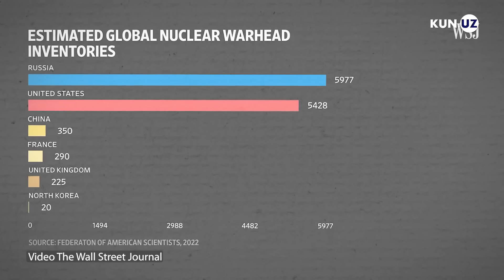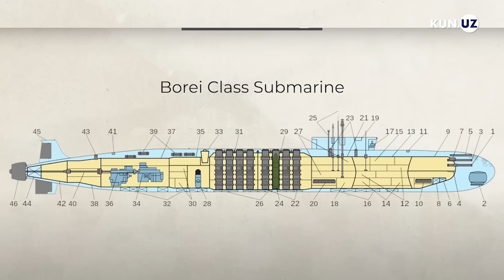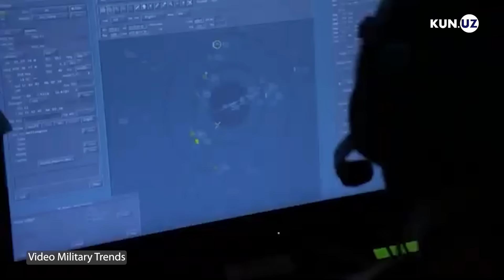Rossiyaning yadro doktrinasi o‘zgaradi. Bu nimani anglatadi?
Rossiya prezidenti Vladimir Putin RFning yadro doktrinasiga o‘zgartirishlar kiritilishi haqida gapirdi. Unga ko‘ra, Rossiya hududiga har qanday qurol, hatto dronlar yordamida hujum qilinsa ham, bu yadroviy javob uchun asos bo‘ladi. Xo‘sh, bu qanchalik real? Tahlilchi Shuhrat Rasul Kun.uz muxbiri bilan suhbatda bu boradagi o‘z fikrlari bilan bo‘lishdi.